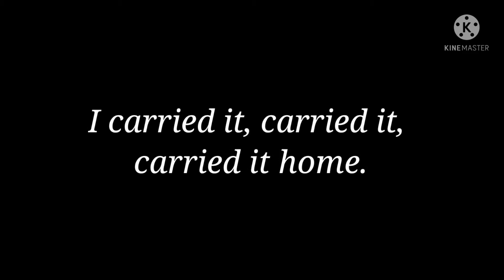Broken Heart💔|Arcade Song|CODM Montage|Multiplayer|Call of Duty Mobile|Arena-YT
Hello Everyone, Welcome to my Arena. Today, I had made 1 CODM Multiplayer Montage on Arcade Song.

For this Montage, I had given more efforts in editing and gameplay. This is the last montage of this July month.

I promise, I will again start making CODM gameplay montages, if I hit 100 Subs. Maybe, I can make a little bit gameplay montages on PUBG. What's your opinion?

Song Used- Arcade

Map Used- Shoot House, Scrapyard

Weapon Used- DLQQ3

Skin Used- Merc 2

CLCATRAZ CALL OF DUTY MOBILE BATTLE ROYALE AK-47 AK117,Callofdutymobile JUGANDO CALL OF DUTY MÓVILE!,callofduty CALL OF DUTY PART 22
arcade song codm montage

Arena-YT: Here you will get latest gaming videos, small livestream, montages and tutorials.